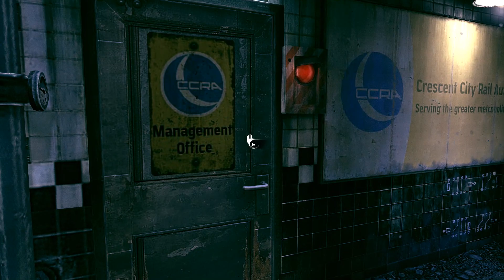Y MAS CARRERAS - Ep 14 | PC - RAGE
Aprovechando la salida de la segunda parte, recordamos esta primera para meternos un poco mas en el mundo de RAGE.

PC
►Caja: COOLER MASTER CM STORM TROOPER
►PROCESADOR: Intel i7 7700K
►RAM: 16GB CORSAIR VENGEANCE DDR4 25600
►PLACA: MSI Z270 GAMING M3
►GPU: NVIDIA GTX 970